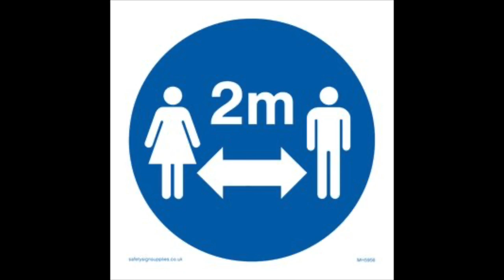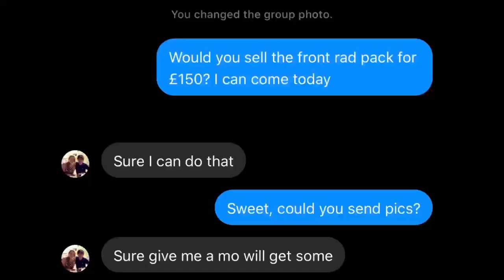Crashed My Fiesta‼️🤦🏽‍♂️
Instagram📲: @shxmzy